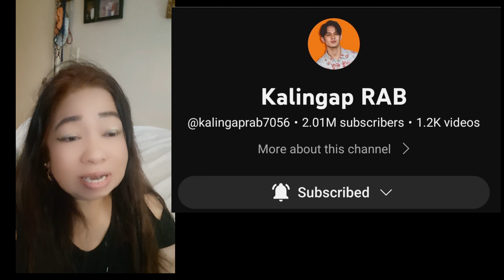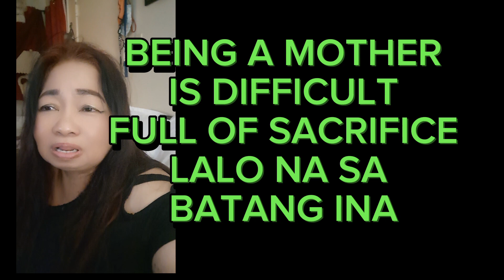NAKU PO! KUYA BAKIT MO INASAWA ANG ANAK MO NA DAPAT?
BATANG INA 15 YRS OLD NA NANGANAK NA DAHIL INASAWA NI KUYA NA 37 YRS. OMG